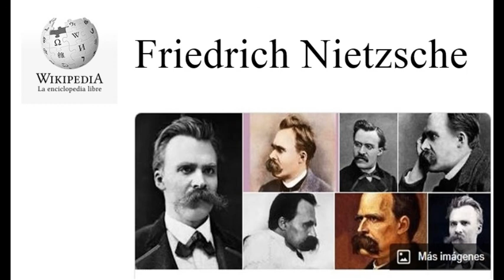La filosofía de Friedrich Nietzsche en Wikipedia